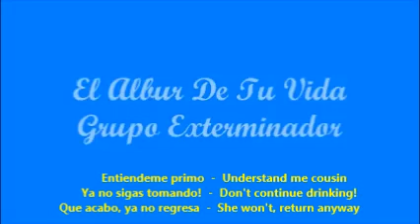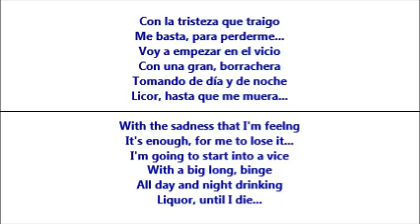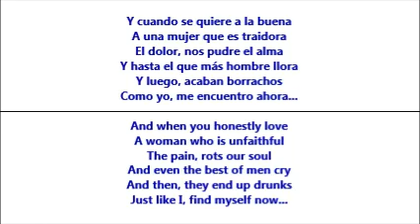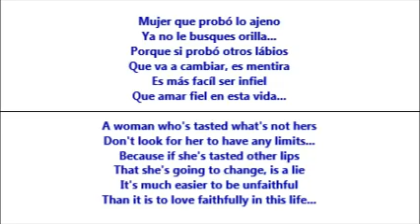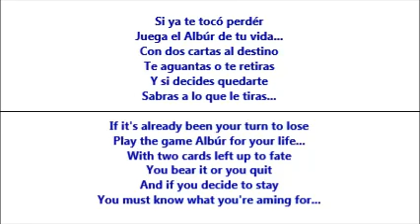El Albur De Tu Vida (The Game For Your Life) - Grupo Exterminador (Letra - Lyrics)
Esta es una triste canción de amor, cantada por Grupo Exterminador, con la letra traducida de Español a Inglés.  /  This is a sad Spanish love song, by Grupo Exterminador, with the lyrics translated from Spanish to English. (Video pedido por Nathan  /  Video requested by Nathan)